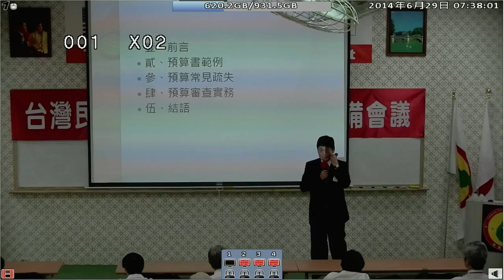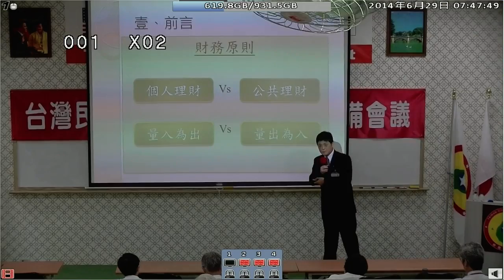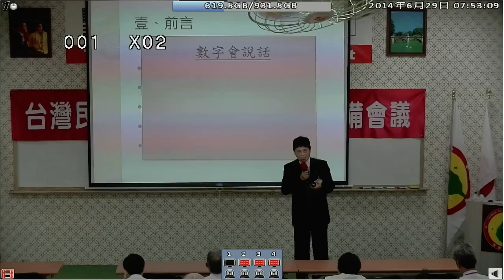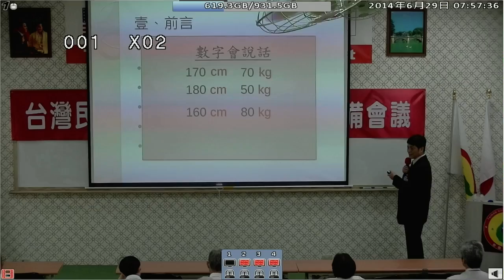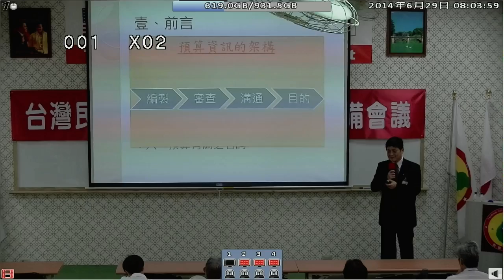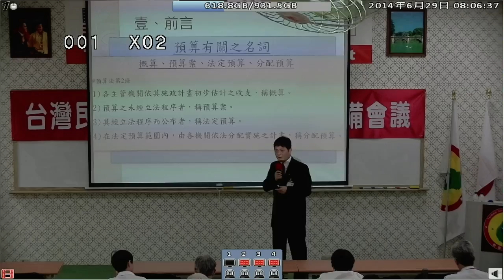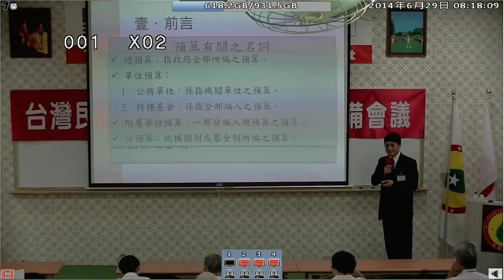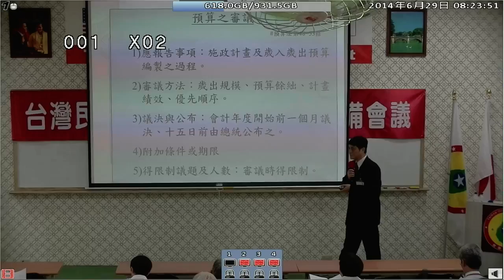140629-7a-國家預算的審查-賴校長-台灣(民)政府140627閣員郡守準備會議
140629-7a-國家預算的審查-賴校長-台灣(民)政府140627閣員郡守準備會議